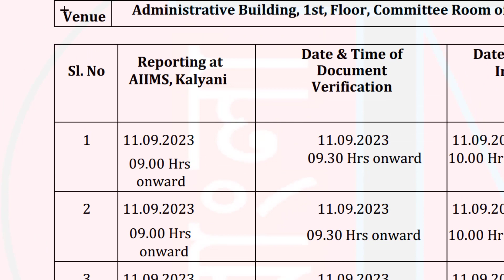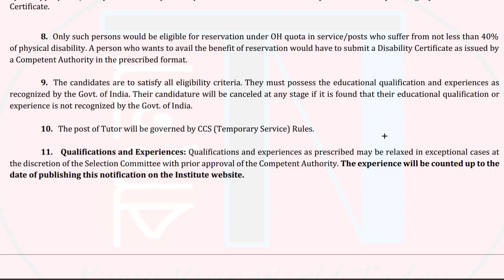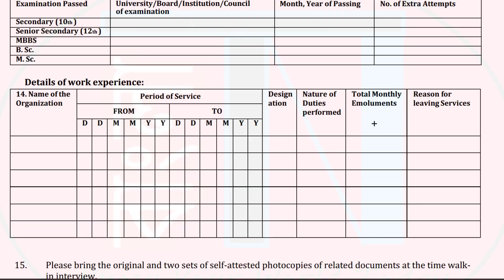Kalyani AIIMS Recruitment 2023 | West Bengal | Government Hospital Jobs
Kalyani AIIMS published an important notification for recruitment in various departments. Selections will be done through direct interview. Interested candidates can check the detailed recruitment notification through this video, where the eligibility, age, salary, date etc. are discussed.

📢 BENGALI VERSION: বিভিন্ন বিভাগে নিয়োগের উদ্দেশ্যে কল্যাণী AIIMS -এর পক্ষ থেকে একটি গুরুত্বপূর্ণ বিজ্ঞপ্তি প্রকাশ করল । সরাসরি ইন্টারভিউয়ের মাধ্যমে নির্বাচনগুলি সম্পন্ন হবে । আগ্রহী প্রার্থীরা বিস্তারিত নিয়োগ বিজ্ঞপ্তিটি দেখতে পারেন এই ভিডিওটির মাধ্যমে, যেখানে যোগ্যতা, বয়স, বেতন, তারিখ ইত্যাদি নিয়ে আলোচনা করা হয়েছে ।

This Video also Related to :
2) hospital job vacancy 2023, hospital job, hospital job vacancy, hospital job news, hospital job in west bengal, hospital job vacancy 2023 west bengal,
3) government jobs 2023, government hospital job vacancy 2023, government hospital west bengal vacancy 2023, best government hospital in west bengal,
4) wb job vacancy 2023, wb job, wb job news today, wb govt jobs 2023, wb govt job,
5) wb government job vacancy 2023, wb government job, wb government job recruitment 2023,